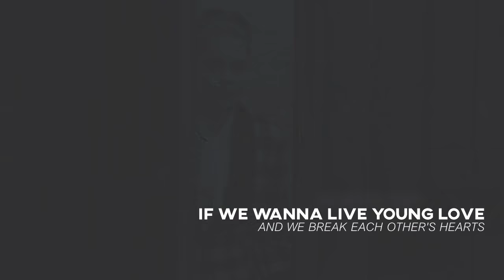Lyric video: "Imagine Dragons - Not Today" from Me Before You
Here is our new lyric video, hope you enjoyed it. :)

Song: Not Today by Imagine Dragons
Movie: Me Before You